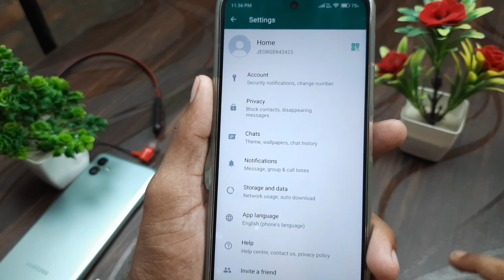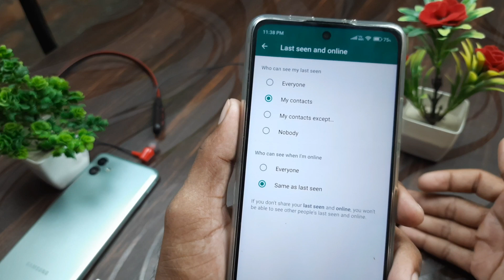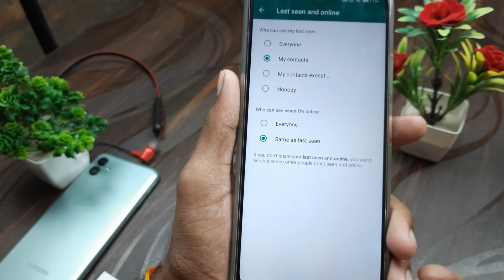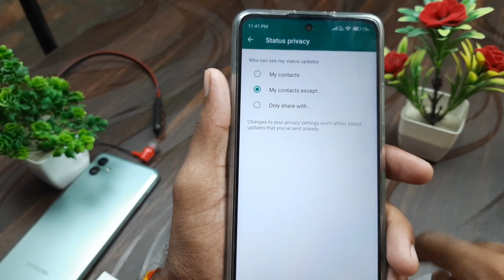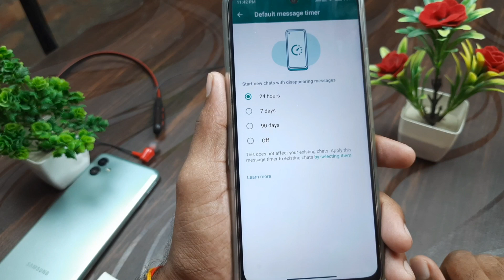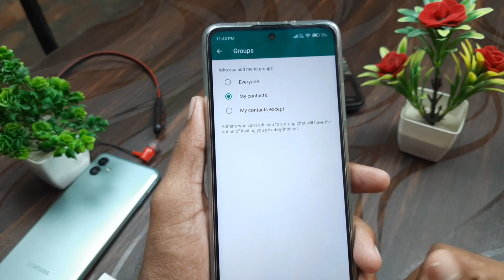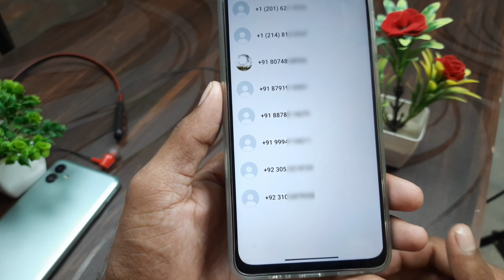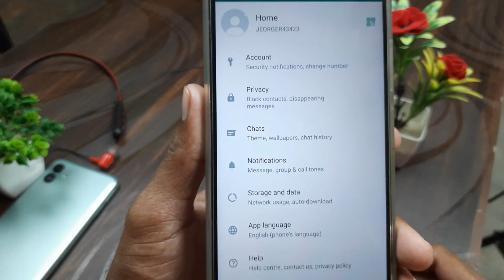WhatsApp Privacy Settings / how to use privacy settings in WhatsApp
whatsapp privacy kaise karen
whatsapp about setting
whatsapp me privacy settings kaise kare
whatsapp me privacy kaise lagate hai
what's me online status and last seen kaise chupaye
how to hide online status in WhatsApp
whatsapp me live location kaise bheje
whatsapp contact blocked
whatsapp me blocked contact kaise unblock kare
how to use privacy settings in whatsapp